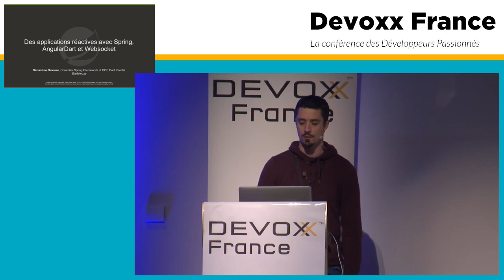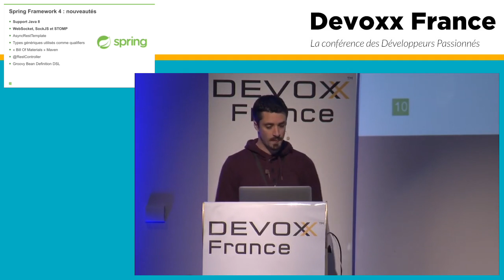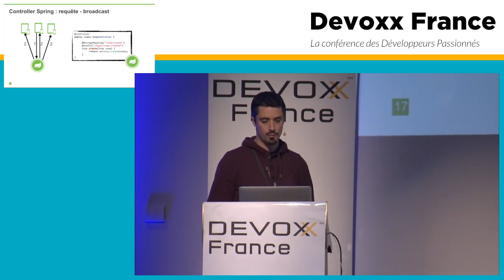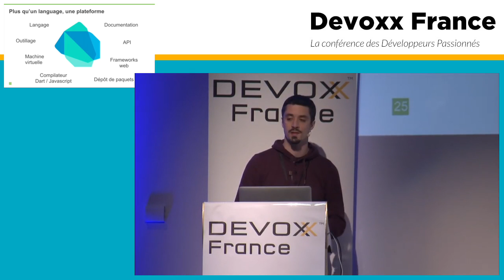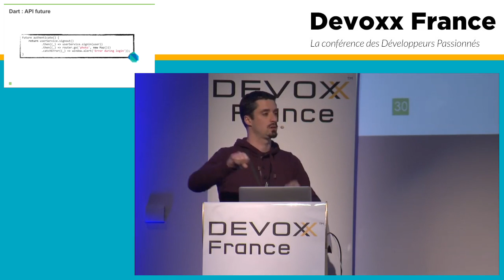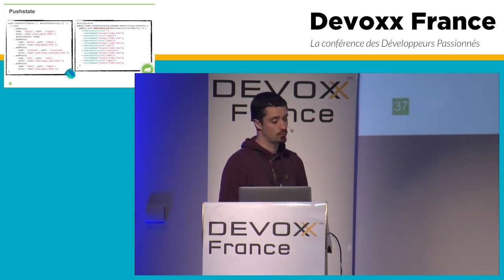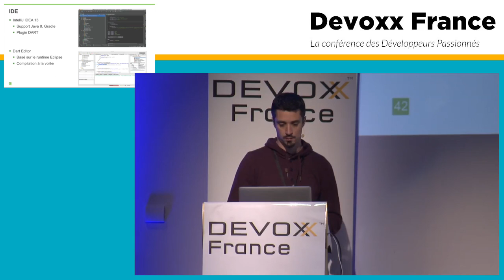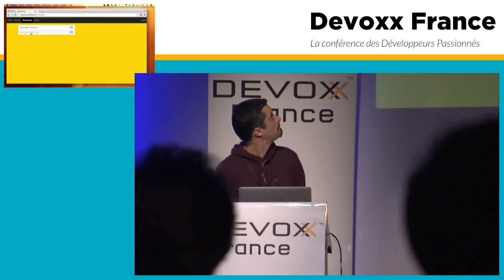Des applications réactives avec Spring 4, AngularDart et Websocket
Cette conférence aborde le développement d'applications réactives via un retour d'expérience portant sur le projet OpenSnap, un clone HTML5 de SnapChat utilisant Spring 4 et AngularDart.
Seront détaillées les nouveautés de Spring 4 telles que le support de Websocket, SockJS et STOMP ; l'efficacité de développement unique qu'apportent Dart et AngularDart côté client ; les différences entre le développement d'applications RIA avec des webservices REST et avec Websocket ; la scalabilité et les performances ; les apports en termes d'interface utilisateur.

Author:
Sébastien Deleuze
Je travaille chez Pivotal en tant que membre de l'équipe de développement de Spring, et suis également Google Developer Expert Dart.

J'ai réalisé des présentations dans différentes conférences (FOSS4G, BlendWebMix, Softshake, MixIT) et JUGs (ParisJUG, GenevaJUG, AlpesJUG, LyonJUG, MontpellierJUG). J'ai créé 2 projets Open Source : OpenScales (bibliothèque Flex de référence pour tout ce que est cartographie) et RESThub (stack HTML5 basée sur Spring et Backbone.js).